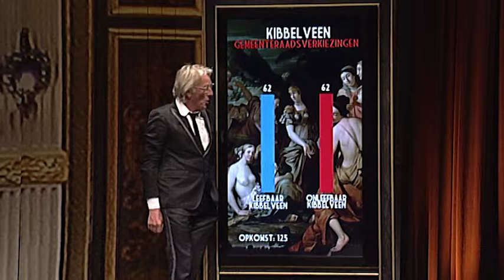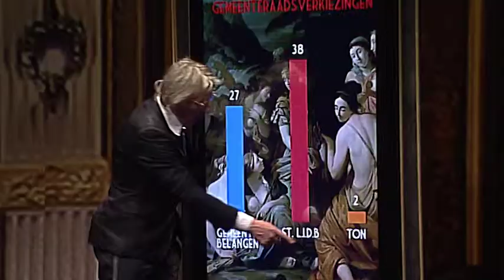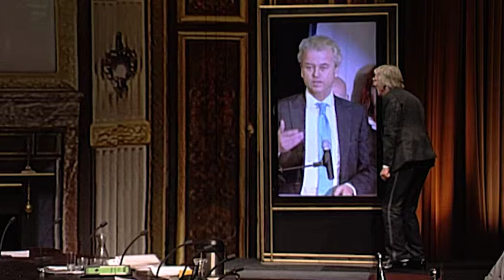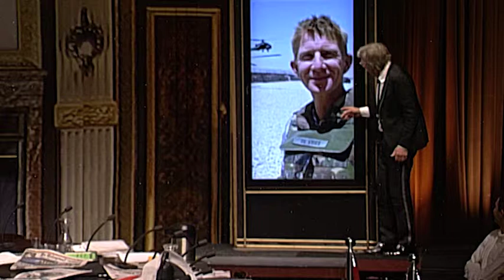2010 - Freek de Jonge - De Stemming 3